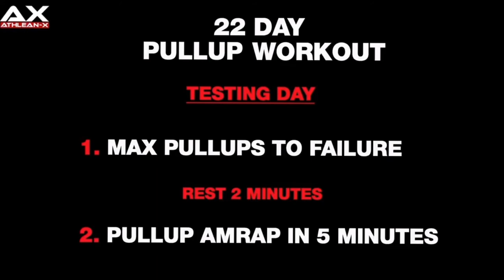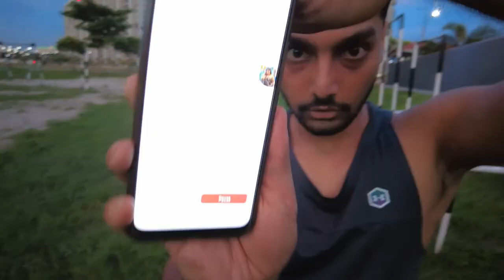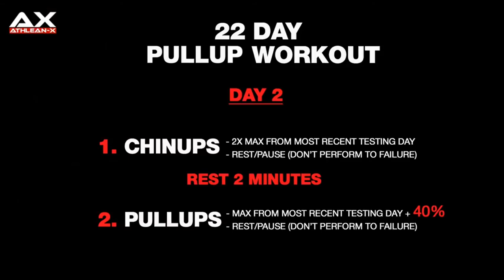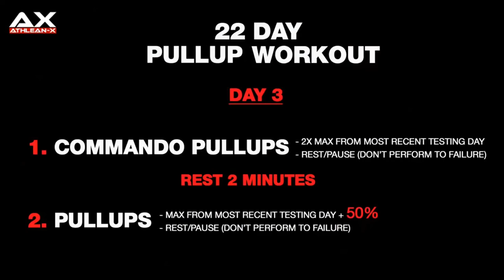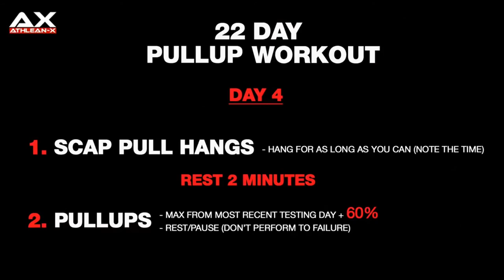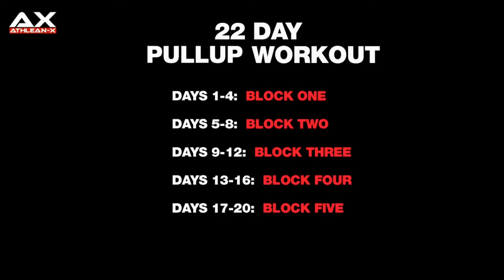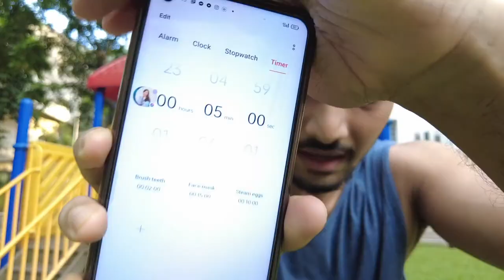Does Athlean X's 22 Days Double your Pull Up Program Works? Scam?